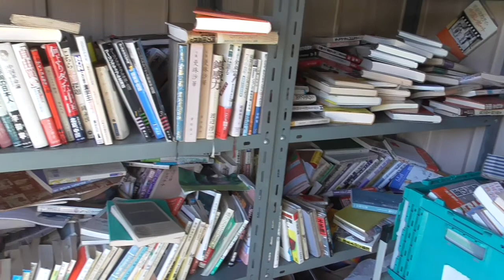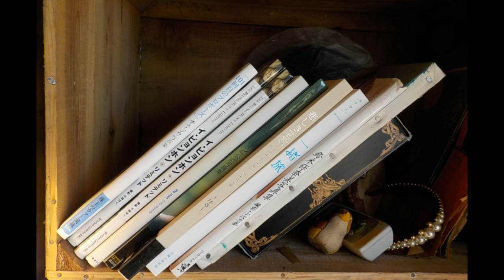車載もどき：無人アウトレット市場⇒国道18号⇒県道10号⇒県道25号⇒ベルク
ベルクの隣にあるビバホームで、外用折りたたみ椅子見つけました。1800円位ですが、展示品しかなかったので買いませんでした。ｗ